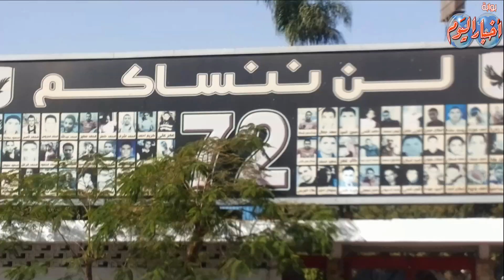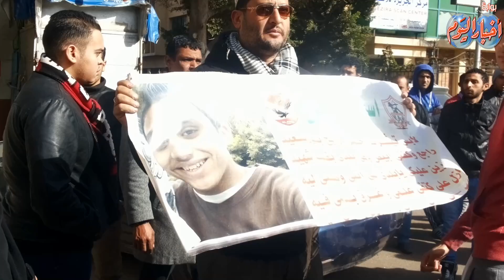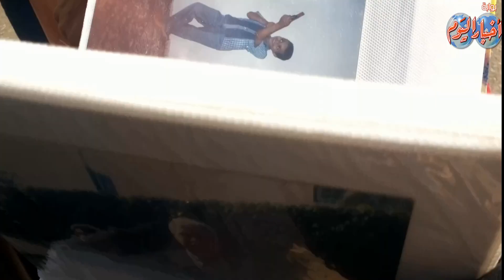لقاء الأهلي والمصري يفتح جروحا لم تلتئم بعد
ياسر حماية - محمد فايد - محمد فتحى - إبراهيم حسين -  محمد فاروق - أحمد رجب - كريم جاد - أسامة الشريف - شيرين الكردي - أحمد سعد زغلول - رامي رمزي

الكاتب الصحفي
خالد جبر

مدير التحرير
محمد جلال